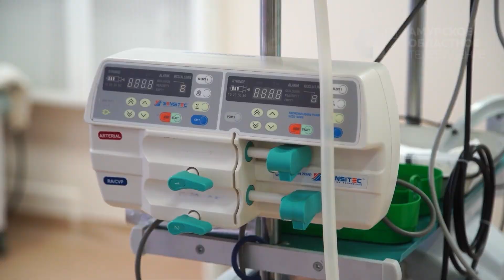В АОКБ проведут капитальный ремонт